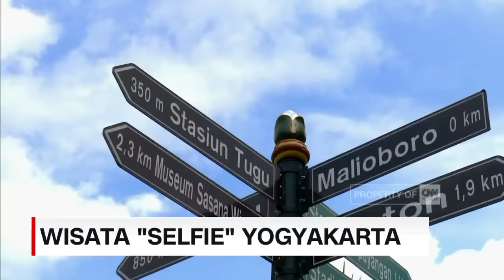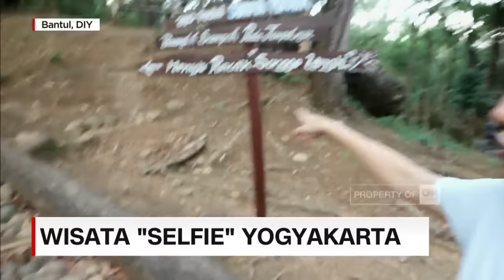Wisata 'Selfie' Yogyakarta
Like & Follow Facebook:
CNN Indonesia

cnnindonesia